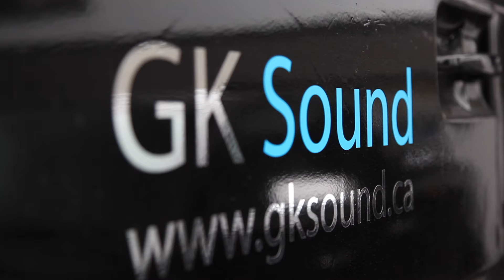Dancing Like The Stars Kamloops 2015 - Social Media Teaser 3 - Colin & Nicki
Colin Lyons, owner of Lyons Landscaping and partner, Nicki James, owner of Main Street Clothing Company are participating in Dancing like the Starts Kamloops 2015 to help support women's health initiatives at the Royal Inland Hospital Foundation. Come and support the event on September 12, 2015. Special thank you to GK Sound for being the light and sound event sponsor.